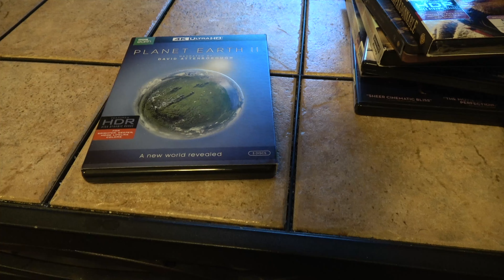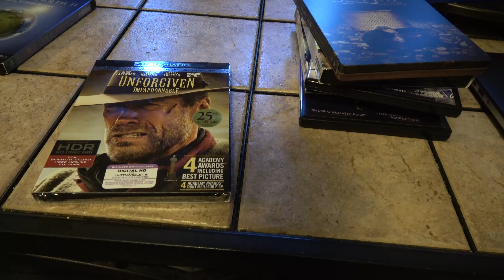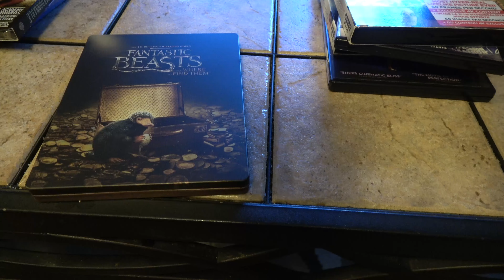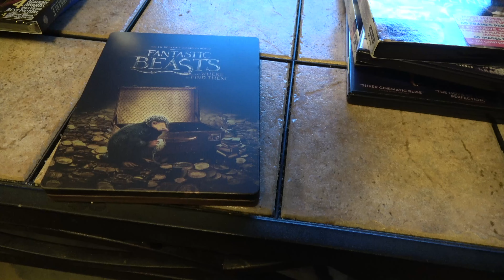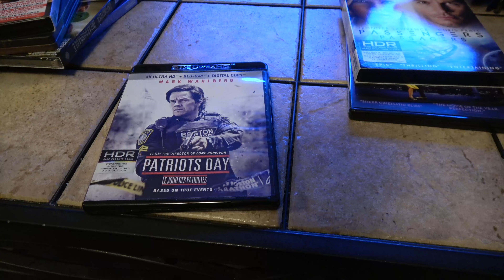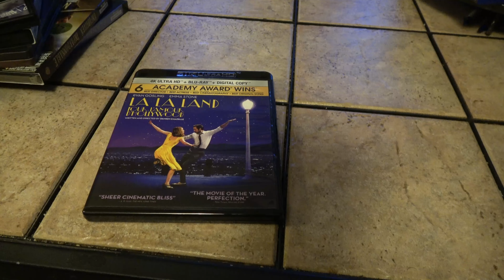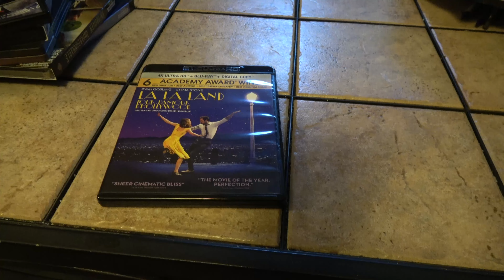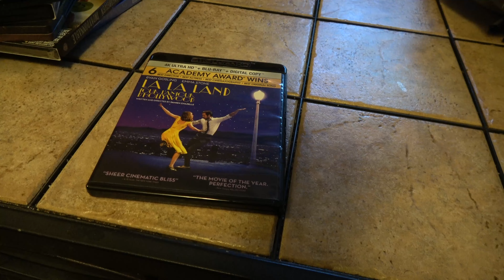4k Blu-ray haul reviews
4k Blu-ray reviews, Planet Earth 2, LalaLand, Passengers, Patriots Day, Billy Lynn, Fantastic Beasts, Unforgiven